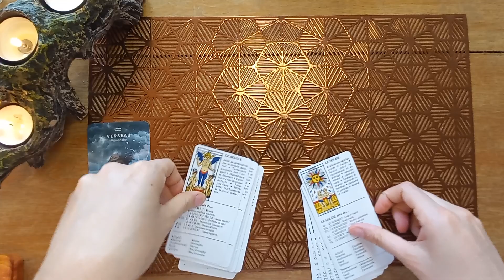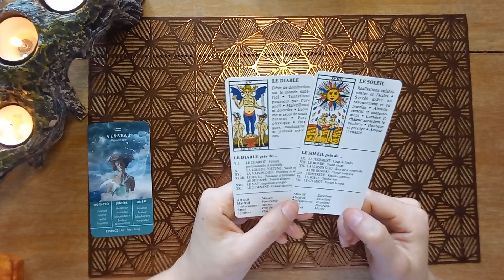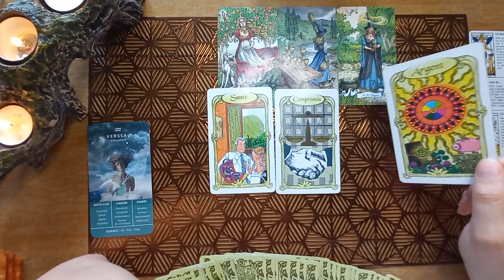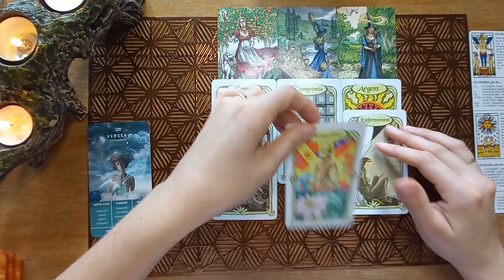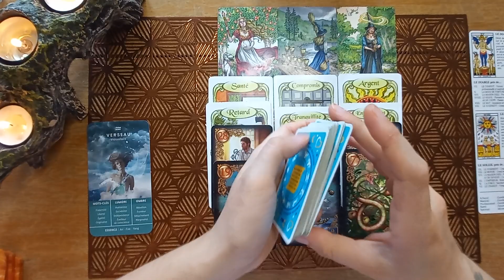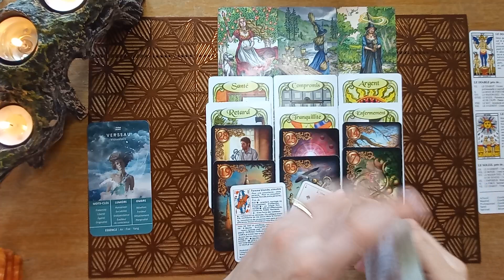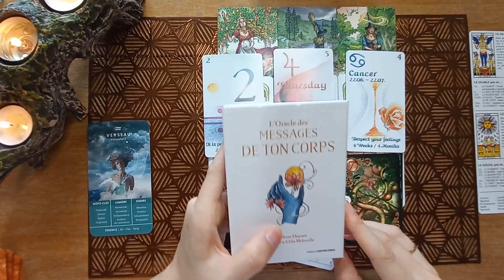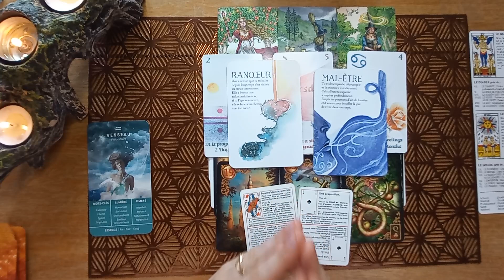♒ VERSEAU ♒ semaine du 5 au 11 septembre 2022.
Bonjour amis Verseaux 😁
Bienvenue sur votre tirage de la semaine du 5 au 11 septembre 2022.

🦉La Voyante🦉

🌠 Les messages de ton corps 🌌